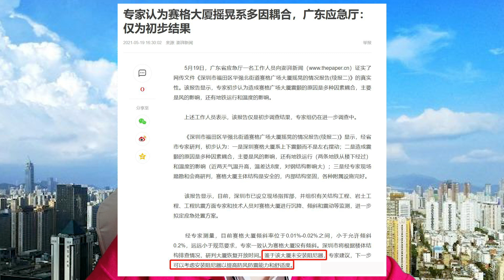不可能：深圳79层赛格大厦摇晃，真是因为未安装阻尼器？深层分析